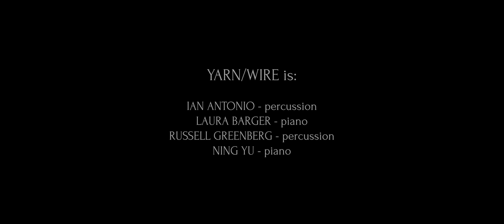Music For A Summer Evening (Makrokosmos III), by George Crumb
Recorded on May 25, 2018 at Purchase College, SUNY

Support for this recording of George Crumb's Music for a Summer Evening was provided, in part, by:
University Facilitating Fund, Office of the Vice President for Research

MALLETS USED:

5B Barrel Tip
Heritage Brush
M136
M144
M241
M242
GEN 1 Roller
T3 Staccato
GB4
Chime Hammer

ABOUT THE ENSEMBLE:

Yarn/Wire is a New York-based percussion and piano quartet (Ian Antonio and Russell Greenberg, percussion / Laura Barger and Ning Yu, pianos). Described by The Brooklyn Rail as “fascinating and exciting, with playing that is precise and full of purpose.”, the ensemble is admired for the energy and precision it brings to performances of today’s most adventurous music.

Founded in 2005, Yarn/Wire is dedicated to expanding the repertoire written for its instrumentation, through commissions and collaborative initiatives that aim to build a new and lasting body of work. Influenced by its members’ experiences with classical music, avant-garde theatre, and rock music, the ensemble champions a varied and probing repertoire.

In 2016, the ensemble won first prize in the open category as part of the inaugural M-Prize competition at the University of Michigan. More recently, it is has been honored by Stony Brook University as one of its “40 under 40” alumni who are leaders in their field.

Yarn/Wire has commissioned many American and international composers including Enno Poppe, Michael Gordon, Ann Cleare, Raphaël Cendo, Peter Evans, Alex Mincek, Thomas Meadowcroft, Misato Mochizuki, Tristan Murail, Sam Pluta, Kate Soper, and Øyvind Torvund.  As well, the ensemble enjoys collaborations with genre-bending artists such as Tristan Perich, Mark Fell, Sufjan Stevens, and Pete Swanson. Yarn/Wire has recorded for the WERGO, Northern Spy, Distributed Objects, Populist, and Carrier record labels in addition to maintaining their own imprint.

Yarn/Wire appears internationally at prominent festivals and venues including the Lincoln Center Festival, Edinburgh International Festival, Shanghai Symphony Orchestra Hall, rainy days festival (Luxembourg), Ultima Festival (Norway), Transit Festival (Belgium), Dublin SoundLab, Monday Evening Concerts (Los Angeles), Contempuls Festival (Prague), Brooklyn Academy of Music, New York’s Miller Theatre at Columbia University, River-to-River Festival, La MaMa Theatre, Festival of New American Music, and London’s Barbican Centre.

Since 2016, the quartet has run the Yarn/Wire Institute at Stony Brook University, a summer festival for composers and performers interested in exploring the collaborative side of contemporary music. Through this and other educational residencies and outreach programs, Yarn/Wire works to promote not only the present but also the future of new music in the United States.

FOLLOW VIC!